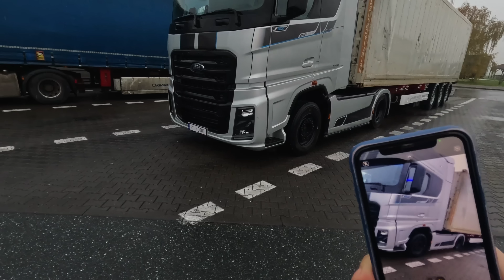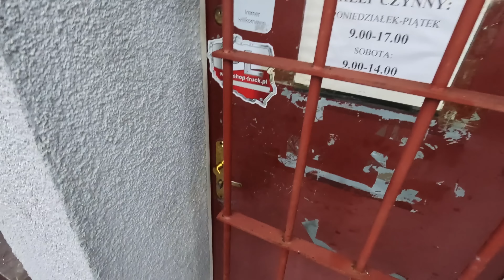Zabawa przy naczepie | Powrót do domu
Witam. Zapraszam do oglądania. Zaczynamy od zakończonej pauzy w Berlinie i jedziemy do Hamburga. Przymocowanie przewodu elektrycznego w naczepie do agregatu. Powrót do domu na weekend.